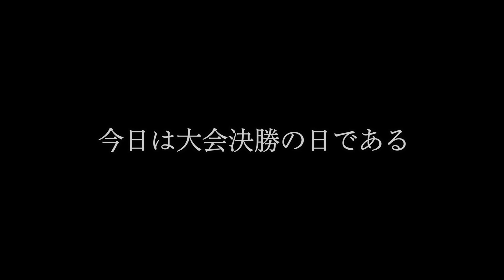制限時間内により多く毛を抜いたら勝ち対決したら地獄絵図になったwww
こばやしTikTok

カイトTikTok

kaito's lifestyle